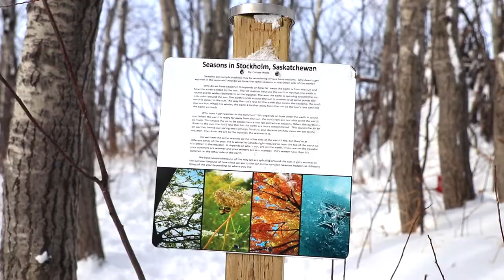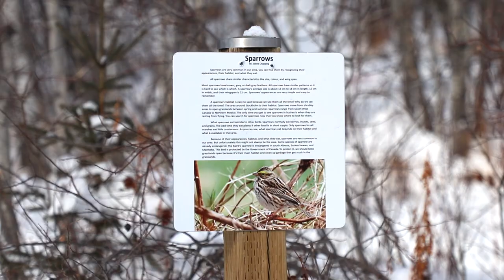Stockholm Saskatchewan Outdoor Classroom!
Stockholm is a village of 300 people located 16 kilometres north of the Qu'Appelle Valley, and this awesome little community is home to one of Saskatchewan's outdoor classrooms.

You can also follow my adventure this year by checking out:
Twitter (@skwanderer)
Instagram (@saskatchewanderer)